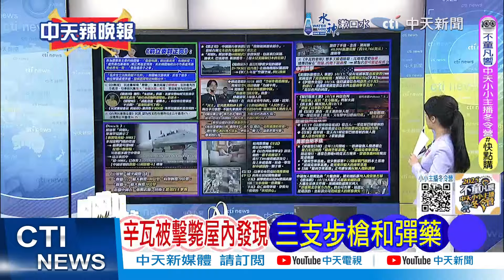栗正傑:這次戰爭跟前幾次不一樣? | 納坦雅胡私人官邸遭襲 以色列證實:黎巴嫩無人機攻擊【張雅婷辣晚報】精華版@中天新聞CtiNews